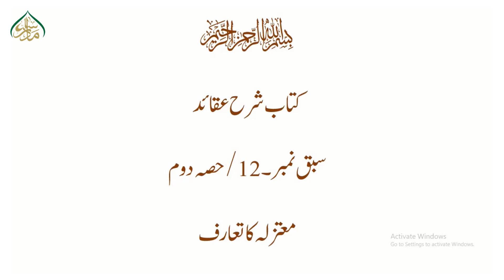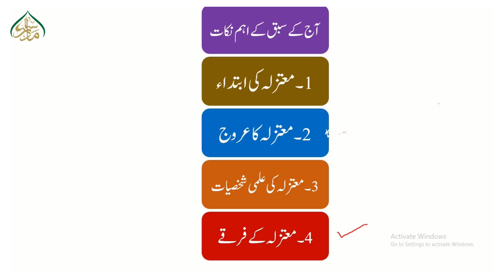12 part 2معتزلہ کاتفصیلی تعارف سبق نمبر12(حصہ ادوم)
"شرح عقائد   علامہ تفتازانی کی شرح ہے جو العقائد النسفیہ متن کی بہترین توضیح ہے
مدارس اسلامیہ میں داخل درس  ایک شاندار کتاب ہے جس کا تعلق  علم کلام سے ہے  عقائد اسلامیہ سے متعلق واحد کتاب ہے جو مختصر انداز میں اسلامی عقائد کو دلائل  نقلیہ اور عقلیہ کے ساتھ  مبرہن کرکے  واضح کرتی ہے اور اس میں ایسے اصول موجود ہیں جن کی مدد سے اسلام پر کیے جانے والے اعتراضات کے جوابات دینا ممکن ہے  اور اس کو دور قدیم کا علم کلام کہہ کر موخر کردینا دانشمندی  نہیں   بلکہ عقائد اسلامیہ کی حفاظت کے بہترین اصول اس میں موجود ہیں مدرسہ ڈاٹ پی کے ایک ایسا پلیٹ فارم ہے جس نے ایسے تمام علوم کو آسان انداز میں شائقین علم تک پہنچانے کا بیڑہ اٹھایا ہے اسی کے زیر اہتمام شرح عقائد کے دروس بھی آپ کے سامنے پیش کیے جارہے ہیں اللہ تعالی سے امید ہے کہ کتاب کو سمجھنے میں آپ کے لئے معاون ثابت ہوں گے "